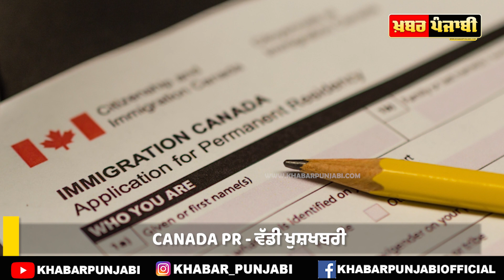Canada Immigration | SINP | Canada PNP | Canada Express Entry | SINP First Draw of April 2023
canada pr, canada pnp, canada pnp news, canada pr 2023, latest immigration news, canada immigration news, canada immigration application, sinp news, Saskatchewan immigration